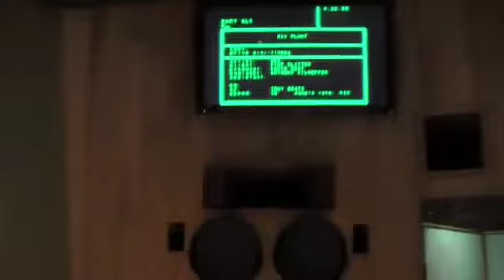Kanye West, GLC - Studio Session for "Big Screen" (2008)